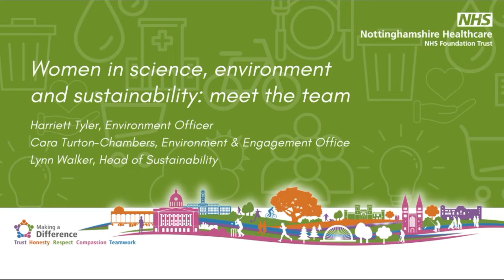Women in Science Day, part 1: Meet the team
We have many scientists across the Trust, many of whom people don't always think about as scientists. In celebration of International day of Women and Girls in Science, members of the environment team got together to share their experience as women in science and agents of change.

Join Harriett Tyler, Cara Turton-Chambers and Lynn Walker as they discuss science, progress and opportunity for women considering or working in science careers.

For more information on International day of Women and Girls in Science,